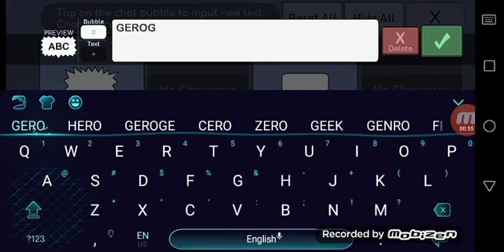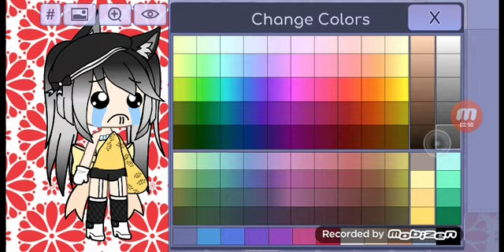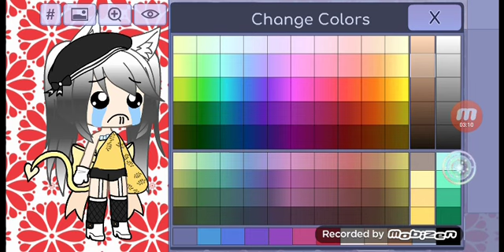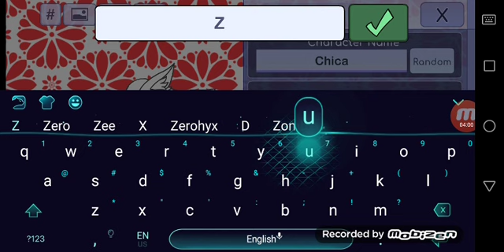Getting Geroge safe from the mall |part 1